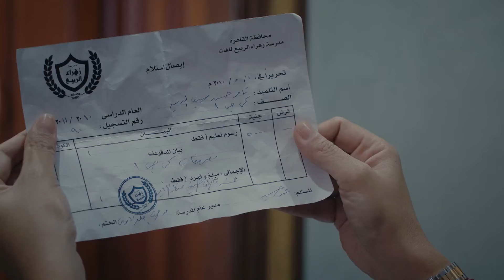حصريا الحلقة الحادية من مسلسل " نعمة الافوكاتو " بطولة مي عمر و احمد زاهر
في إطار درامي، تعمل المحامية الشابة الطموحة (نعمة) على مساندة زوجها الفاشل كي ينجح في حياته، لكن حياتها تنقلب رأسًا على عقب بعد اكتشافها خيانته لها، وتحاول الانتقام منه.

ﺇﺧﺮاﺝ: محمد سامي (مخرج)
ﺗﺄﻟﻴﻒ: محمد سامي (مؤلف)  مهاب طارق (مؤلف)
طاقم العمل:
مي عمر
أحمد زاهر
أروى جودة
كمال أبو رية
سلوى عثمان
سامي مغاوري
لبنى ونس
عماد زيادة